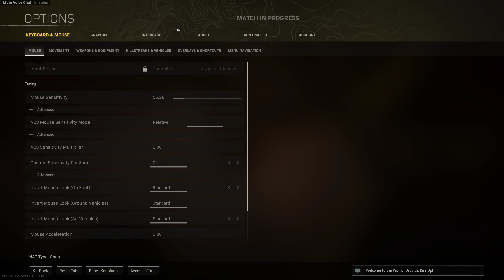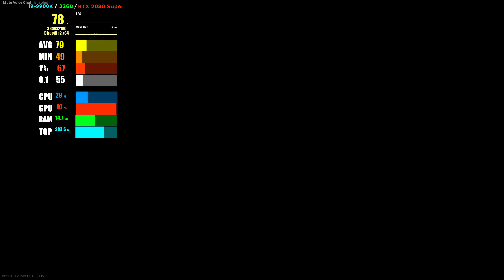Call Of Duty Warzone PACIFIC | RTX 2080 Super | i9 9900K | 4K LOW SETTINGS | DLSS OFF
Call Of Duty Warzone Pacific 4K Gameplay using an NVIDIA MSI RTX 2080 Super Gaming X Trio

Computer Specifications:
➡️️GPU - NVIDIA MSI RTX 2080 Super Gaming X Trio